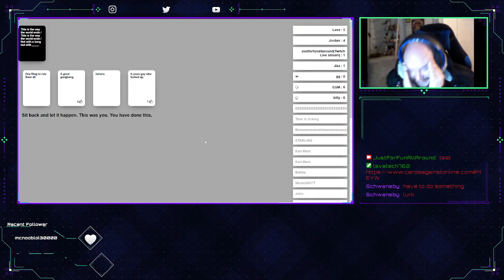Clip: Zerox says sus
Clip created by Lava!!!

DRM free music by @XmodMatt